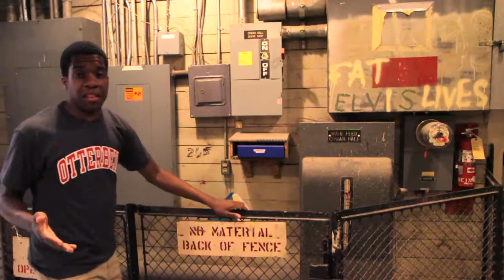Cowan Hall at Otterbein University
Cowan Hall is home to the Department of Theatre and Dance. It is the main campus venue for theatrical performances, concerts, convocations and ceremonies. It houses The Fritsche Theatre, an auditorium with more than 1,000 seats; a scene shop for the construction of production sets and props; costume shop; music studio; classrooms and offices. Cowan Hall was built in 1951 for $500,000 and named for alumnus Dr. Clyde E. Cowan. The first performance held on its stage was the Westminster Choir. Cowan Hall underwent renovation in 2004-05.  Major improvements were made to the acoustics, the scene shop, the lobby and The Fritsche Theatre. The improved Cowan Hall was dedicated on May 19, 2005, with a ribbon cutting by Nevalyn Fritsche Nevil '71, a lead donor and president of the Theatre Advisory Board.